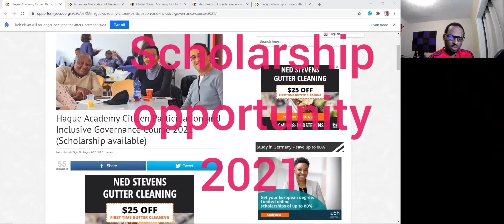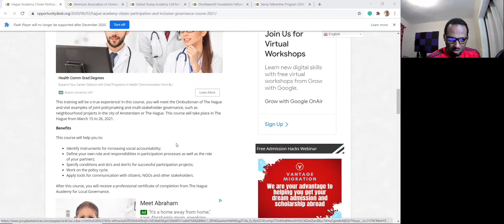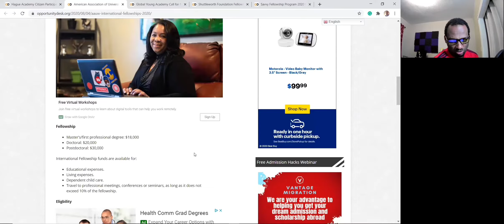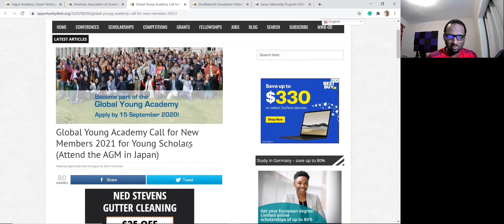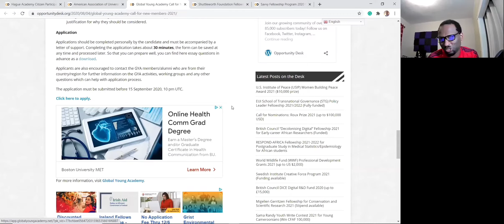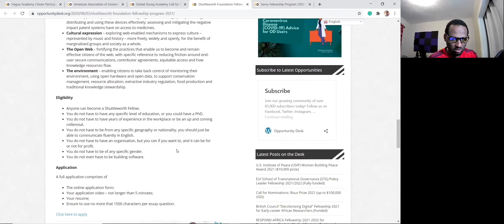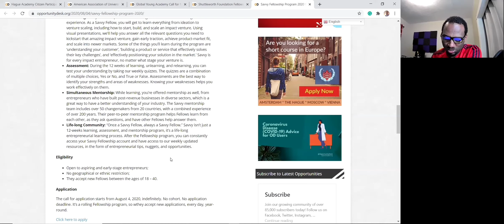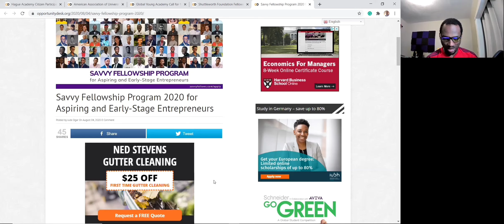5 የተመረጡ ስኮላርሺፖች ለ 2021 Five Amazing Scholarships You Need For 2021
These five scholarships are awesome. Try to apply in advance.

1. Citizen Participation and Inclusive Governance
The Netherlands
2. International Fellowships
3. Global Young academy membership opportunity
4. Shuttleworth foundation
5. SAVVY fellowships